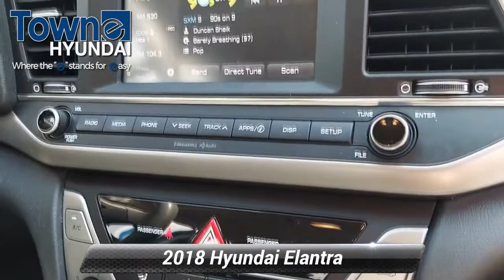Certified 2018 Hyundai Elantra SEL, Denville, NJ QH310724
CARFAX One-Owner. Certified. Hyundai Details:* 173+ Point Inspection* Vehicle History* Roadside Assistance* Warranty Deductible: $50* Limited Warranty: 60 Month/60,000 Mile (whichever comes first) from original in-service date* Powertrain Limited Warranty: 120 Month/100,000 Mile (whichever comes first) from original in-service date* Includes 10-year/Unlimited mileage Roadside Assistance with Rental Car and Trip Interruption Reimbursement; Please see dealers for specific vehicle eligibility requirements. 10-Year/100,000 Mile Hybrid/EV Battery WarrantyOdometer is 9250 miles below market average! 28/37 City/Highway MPG FWD 2.0L 4-Cylinder DOHC 16V Awards:* 2018 KBB.com 10 Best Sedans Under $25,000 * 2018 KBB.com 10 Coolest New Cars Under $20,000 * 2018 KBB.com 5-Year Cost to Own Awards * 2018 KBB.com 10 Most Awarded Brands Machine Gray 2018 Hyundai Elantra SEL 6-Speed Automatic with Shiftronic

[RLVID:10491:c63e251726b4a9be:f93deb8a2652eb84:1]